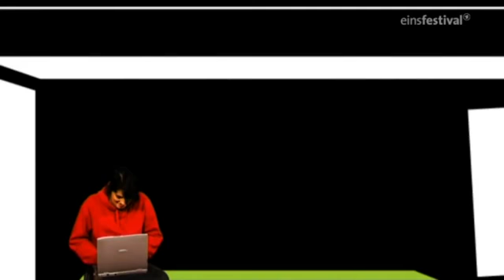coldmirror Folge 16